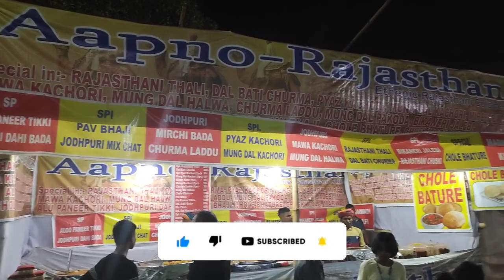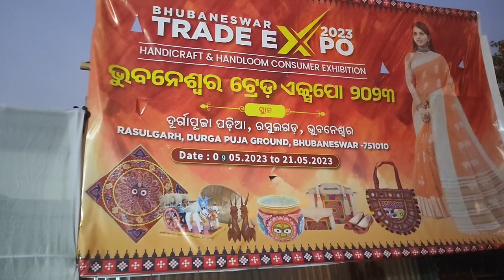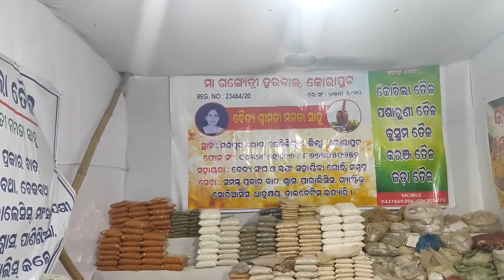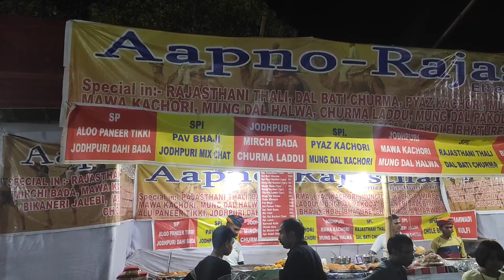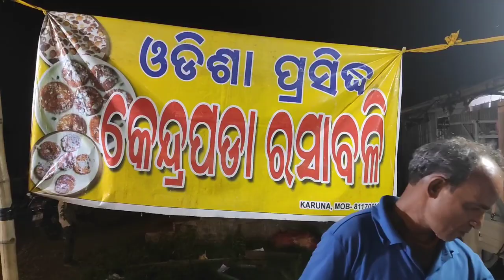Bhubaneswar Trade EXpo,2023||Sabu ମିଳୁଛି ethi ହାତ ତିଆରି🤩||Odiavlog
Location- Rasulgarh chhaka,Bhubaneswar

Your Queries-
Bhubaneswar Trade Expo
Bhubaneswar Trade Expo,2023
Trade expo
handcraft exhibition
handloom exhibition
bhubaneswar
Kendrapara rasabali
bramhapur achara
local mela
odia vlog